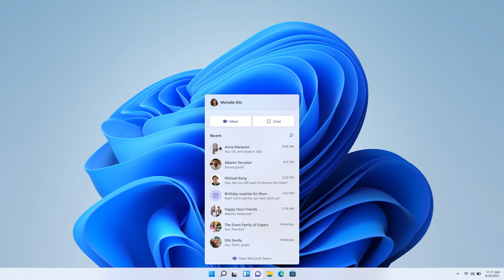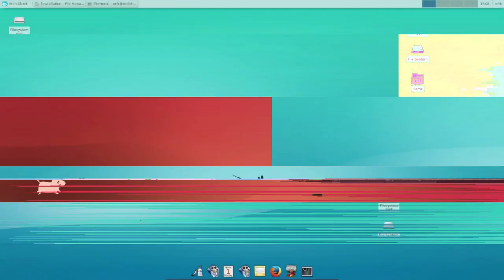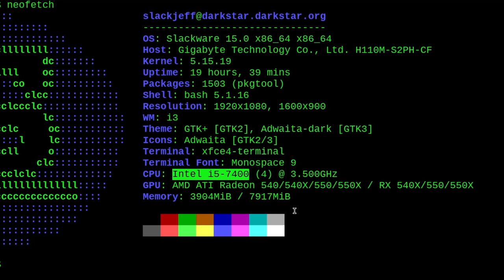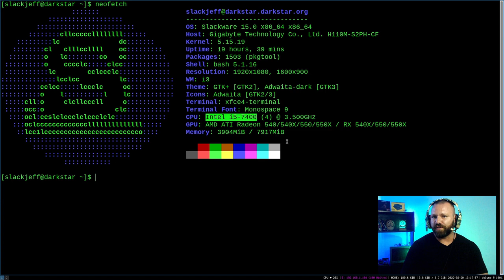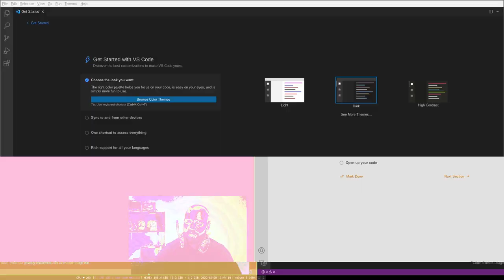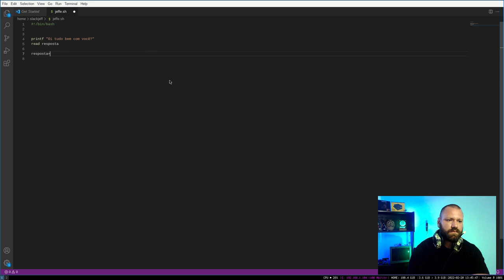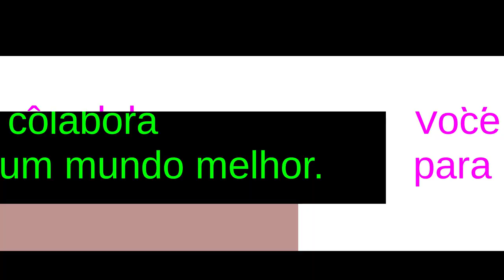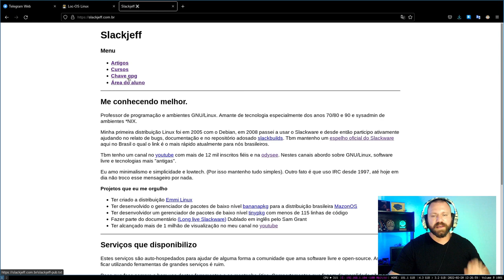TODO INICIANTE no LINUX deve saber!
Alguns tópicos que todo iniciante no linux deve saber! E tbm usuários que estão migrando de outros sistemas operacionais.

► SOFTWARE LIVRES E CÓDIGO ABERTO QUE UTILIZO:
Firefox
Obs-Studio
Gimp
Kdenlive
Qemu/Virtualbox
Jitsi
Moc/Audacious
entre outros...

00:00 - Intro
0:27 - Incrível suporte a hardware
1:19 - Ambiente de trabalho diversificado
2:37 - Distribuições para todo gosto.
3:36 - Roda jogos muito bem
5:50 - Sem chave de ativação
6:45 - Não precisa de antivirus
7:11 - Aprendizagem existe.
7:55 - Ambiente padrão para programação
8:24 - Aprender Comandos não é necessários atualmente
9:50 - Usamos repositórios de softwares
10:57 - Você colabora com o mundo